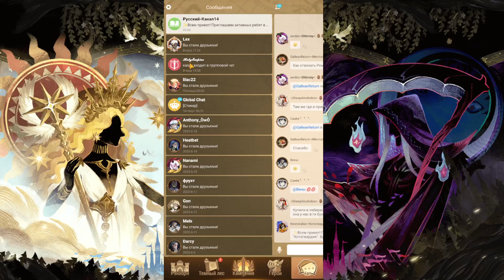AFK Arena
Всем привет,мяу!
Вы на канале Minako Meow!
Здесь вы найдёте
-стримы
-музыку из игр
-клипы
-Minecraft
-долгие видео
-приколы и смешные видео
Поддержка канала,кошечки на Ноутбук для прохождения игр!